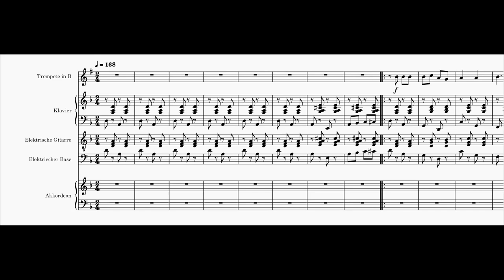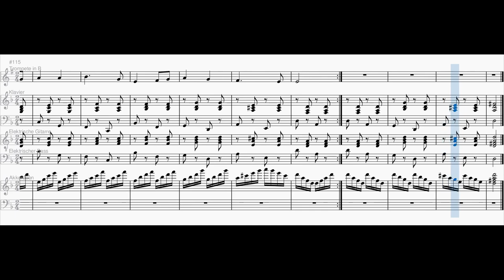Da wohnt ein Sehnen tief in uns - Polka Cover